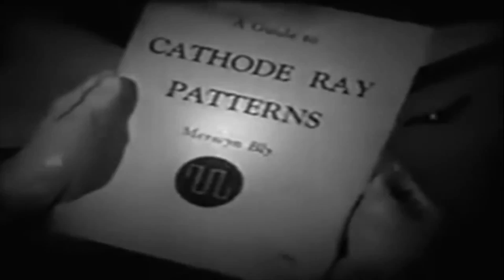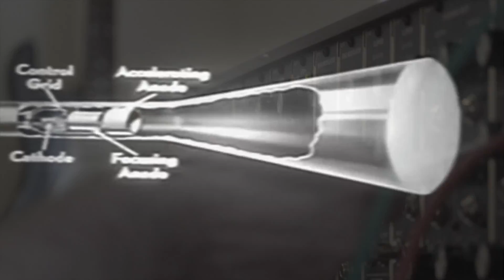The Desert Beckons album version video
From the album "Wow and Flutter."